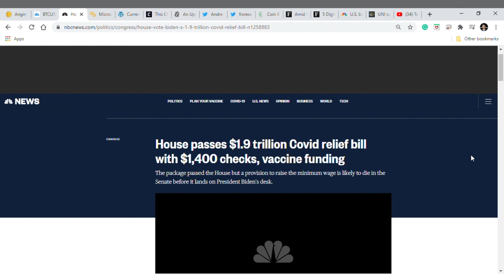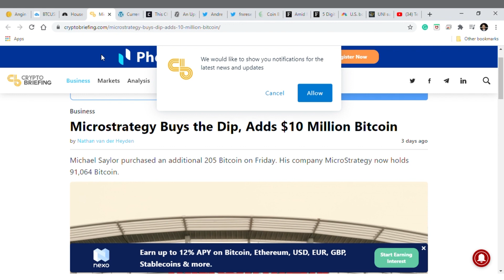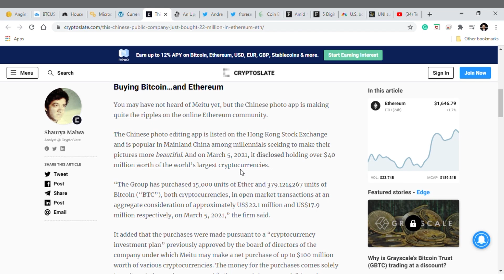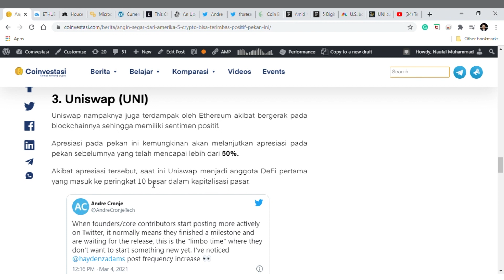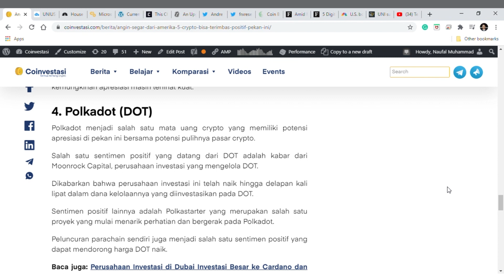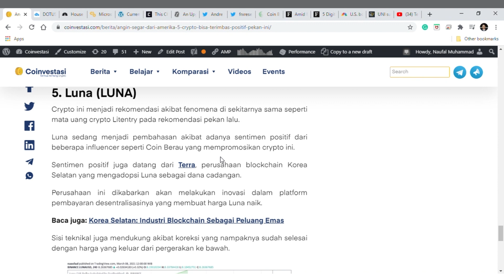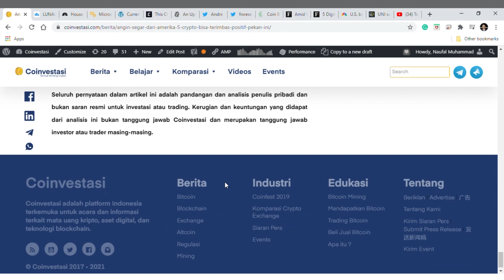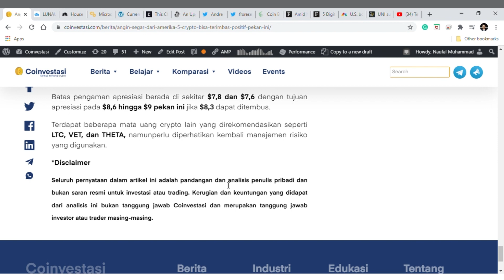Berita Crypto: Stimulus Biden Apa dampaknya? - update Top 5 crypto minggu ini!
Beberapa hari yang lalu, Pemerintah Amerika baru saja mengabarkan persetujuan dana stimulus Joe Biden.

Akibat dari kabar tersebut, pada pekan ini terdapat lima mata uang crypto yang berpotensi mengalami kenaikan harga dan potensi memberi profit.

Seluruh kenaikan harga crypto ini akan dipimpin oleh Bitcoin yang mulai bergerak naik akibat korelasi negatifnya dengan Dolar Amerika dan kabar stimulus.

Simak analisa top 5 crypto termasuk crypto yang lagi hits karena sentimen positif dari beberapa influencer seperti Coin Berau yang mempromosikan crypto ini.

00:00 Opening
00:43 Stimulus US - Joe Biden
01:49 Microstrategy beli Bitcoin lagi
02:04 Prediksi Bitcoin
03:12 Prediksi harga Ethereum
05:21 Potensi Apresiasi Uniswap
07:16 Polkadot (DOT)
09:09 Potensi Token Luna

Semua aktivitas trading harus dilakukan secara mandiri dan tanpa paksaan. Semua resiko harus diketahui dan diterima.